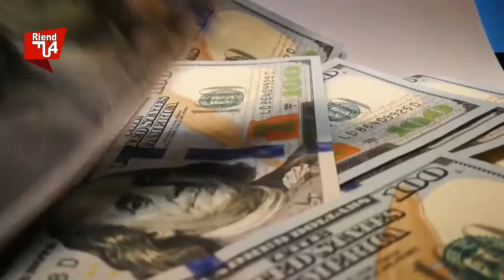6 Home Owners That Proved To Be The Most Stubborn Persons In The World